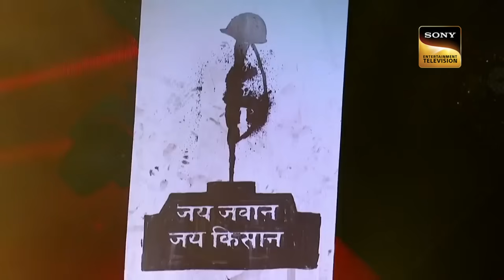'Dil Diya Hai Jaan Bhi Denge' गाने पर एक Patriotic Performance | Best of India's Best Dancer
Here presenting the best of India's Best Dancers. Watch the full playlist to witness the talent and mesmerizing performances of the contestants showcased in the show.

Show Name – India's Best Dancer
Judges – Terence Lewis, Malaika Arora, Geeta Kapur
Host – Maniesh Paul
Producer – Frames Production India
Guests: Sonu Sood, Dharmesh Yelande

Song-  Dil Diya Hai Jaan Bhi Denge, Bahon Mein Chale Aao
Singer- Manhar Udhas, Mohammad Aziz, Suresh Wadkar, Lata Mangeshkar
Lyricist- Anand Bakshi, Majrooh Sultanpuri

About India's Best Dancer :
India's Best Dancer will showcase the journey of some of the best talent who, with their solo performances, will compete to win the title. The show promises to be the toughest dance reality show on Indian television and the makers have ensured to make it challenging at every step.